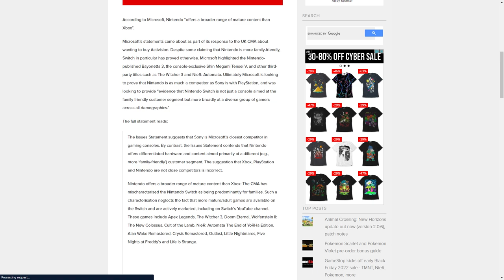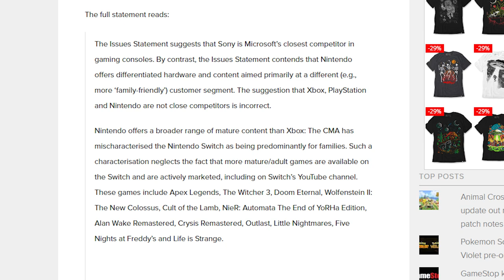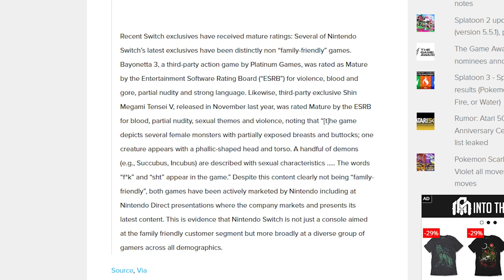Big Nintendo Switch News is Here! Whoa!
Thank you everyone for your continued support!

00:00 - Intro
01:04 - Microsoft Defends Nintendo
05:17 - Sakurai Teases Kid Icarus for Switch
06:09 - New Fire Emblem Engage Trailer